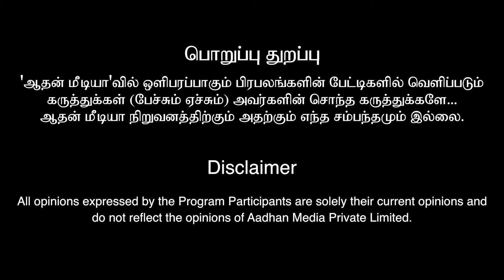Friend Series Team கிட்ட Promotion கேட்ருக்கோம் | Team NOVP Team Fun Interview | Aadhan Cinema